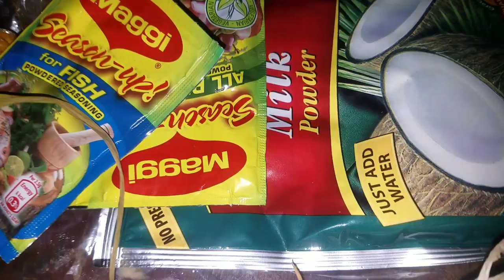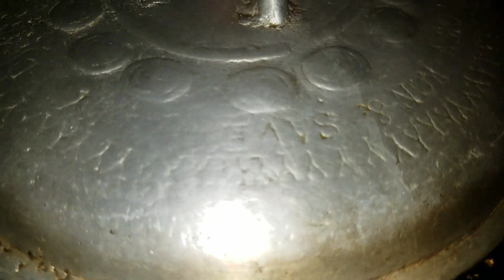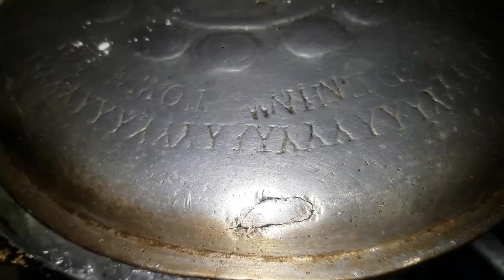Curry Fish In Coconut Milk With White Rice { Subscriber Requested }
🔴GoPro Hero 8

🔴GoPro Hero 8 Accesories Kit

🔴Help Me Live My Dream🙏✊

                        Thanks Mate🙏✊